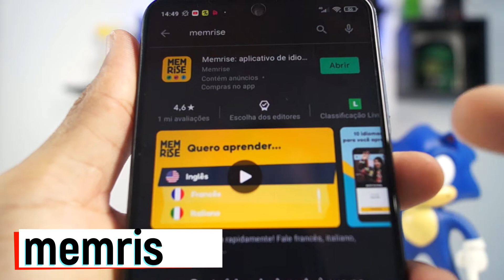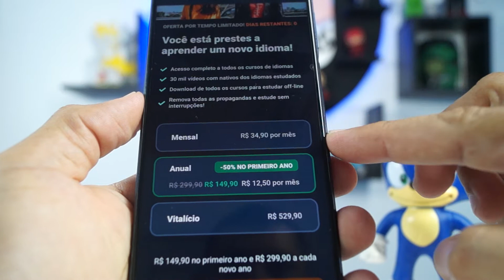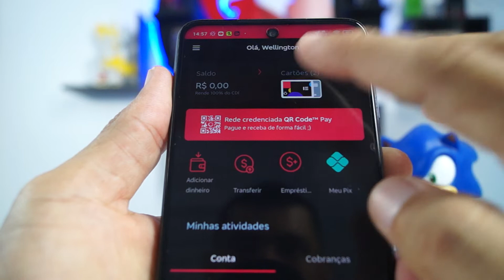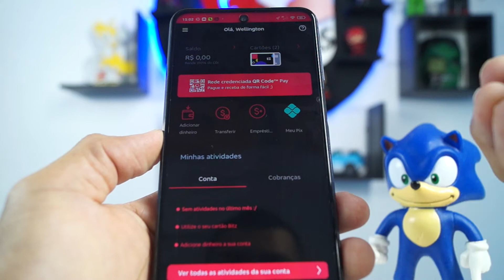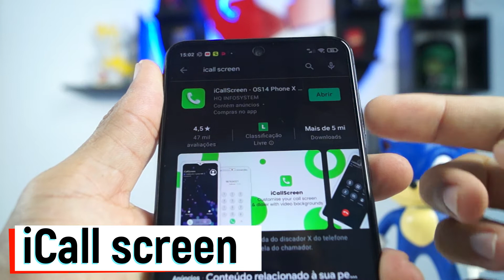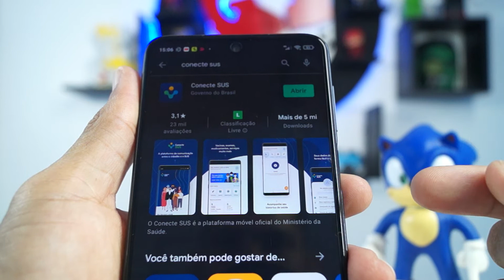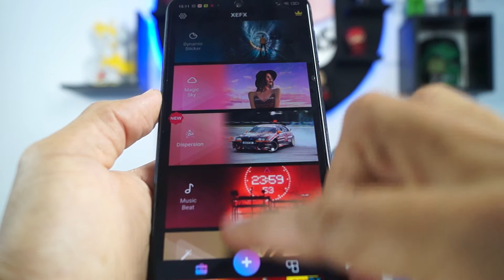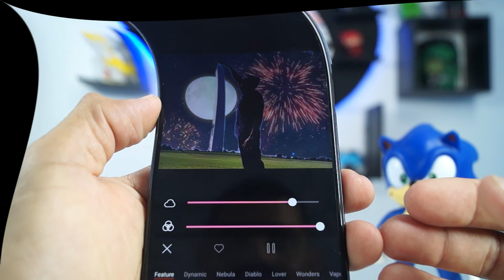MELHORES APLICATIVOS da SEMANA ED. (23) TOP 5 MELHORES APLICATIVOS!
LISTA DE CURSOS PROFISSIONAIS👏🏼👏🏼🤩🤩

APRENDA A MONTAR E DESMONTAR SEU CELULAR E PARE DE DEPENDER DOS OUTROS👉🏼

Fala galera! Sexta feira chegou e ela já traz O TOP 5 MELHORES APLICATIVOS DA SEMANA PRA VOCÊS.
A seleção de hoje ta muito boa, vocês precisam ver e tenho certeza que vocês vão gostar bastante.
E o primeiro app dessa lista é um app PARA VOCÊ APRENDER O IDIOMA DE SUA PREFERÊNCIA, MUITO BACANA. ELE TAMBÉM TE OFERECE UM CURSO COMPLETO.
E o segundo app da nossa lista É PRA VOCÊ ORGANIZAR SEU DINHEIRO. A GENTE SABE QUE HOJE EM DIA QUASE TUDO É DIGITAL E ESSE APP É JUSTAMENTE PRA ISSO.
E o terceiro app da nossa lista SERVE PARA PERSONALIZAR SUAS CHAMADAS RECEBIDAS, ELE PERSONALIZA SUAS CHAMADAS ATRAVÉS DE WALPAPERS E VÍDEOS.
Eo quarto app dessa lista É UM APLICATIVO MUITO IMPORTANTE PRINCIPALMENTE PARA VOCÊ QUE JA TOMOU A VACINA CONTRA COVIDE, ELE EVITA QUE VOCÊ ANDE COM SEU CARTÃO DE VACINA E DIGITALIZA ATRAVÉS DESSE APP.
E o quinto e último app da nossa lista É UM APLICATIVO PARA DEIXAR SUAS FOTOS MAIS INCRÍVEIS ATRAVÉS DE EFEITOS SENSACIONAIS.
A SELEÇÃO DE HOJE TA MUITO BACANA PORTANTO CORRE LA E CONHEÇA OS MELHORES APLICATIVOS DA SEMANA!